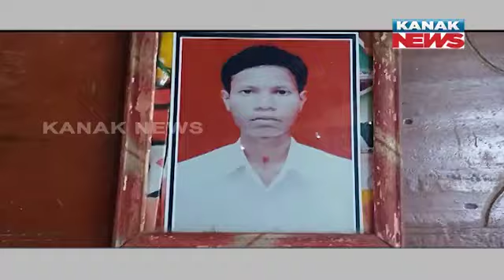Young Son Looses Life, Court Imparts Justice For Old Couple In Dhenkanal